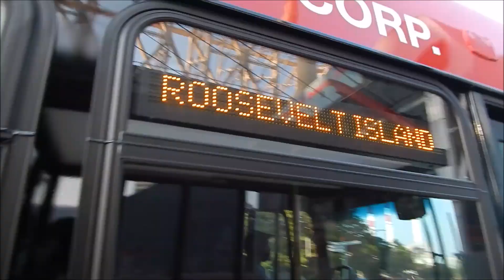「RIOC」All new 2018 New Flyer XD40 #10 and 11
XD40's #10 and 11 roaming around Roosevelt Island with an all new Cummins L9 engine, which is different from #8 and 9's engine's (which uses the Cummins ISL 9).

Manufacturer: New Flyer
Model: Xcelsior
Engine: Cummins L9
Transmission: N/A
Fleet Number(s): 10 and 11